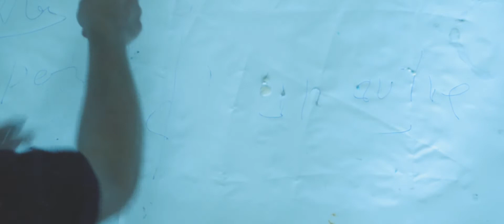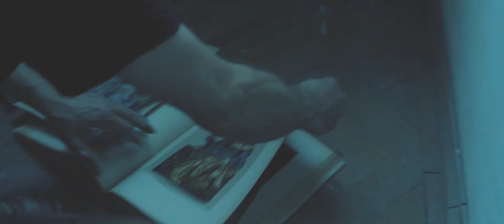CATHARSIS. ESEU VIZUAL CU CRISTIAN SIDA